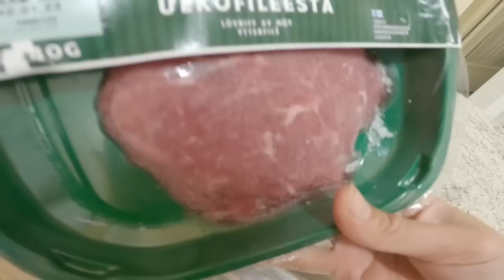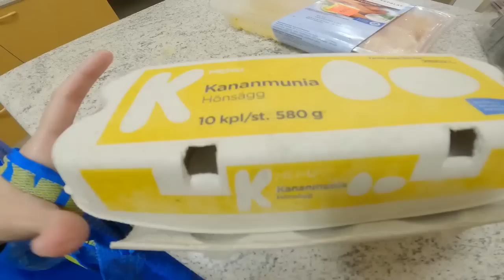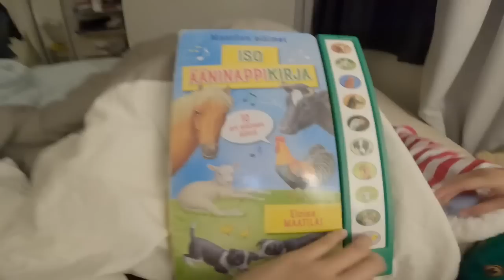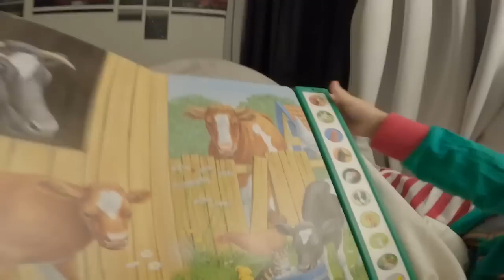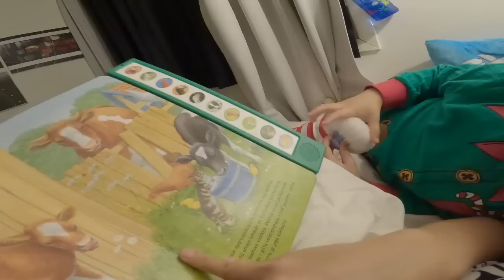TAPOS NA GALA BACK TO MR.BIN NA |DUMPSTER DIVER NG FINLAND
QUENIE PESONEN
TASAAJANKATU 6 A 11,48900 KOTKA FINLANDMARRIED TO A FOREIGNER AND RISIDING IN   MY SON